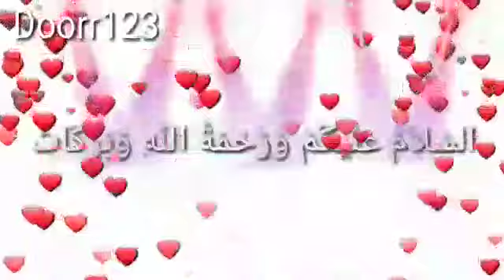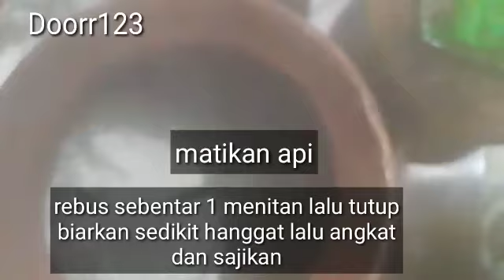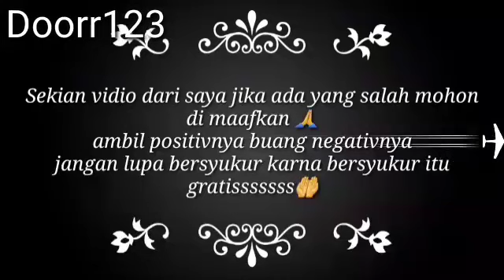KOLAK UBI TALAS || TARO DAN MUTIARA || Chinese dessert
🌹assallamualaikum warrahmatullahi wabbarakatuh 🌹
hallooo gaesss gaessku semuanya semoga kalian semua selalu dalam lindungan TUHAN YANG MAHA ESA tentunya Aaminn Aaminn
kali ini saya akan berbagi resep yang tidak asing lagi bagi kaum hawa..
yaitu KOLAK UBI TALAS||TARO DAN MUTIARA || Chinese dessert
Kolak talas dan mutiara merupakan dessert YANG simple dan sangat popular di hongkong dan di dunia tentunya ya gaesss
cara buatnya tidak membutuhkan waktu lama rasanya gurih dan manis
to the point aja ya gaesss,,,cikidot

kolak ubi talas dan mutiara,kolak ubi talas,
olahan ubi talas, resep ubi talas, olahan makanan dari ubi talas, olahan dari ubi talas,
how to cook taro,how to cook taro root, how to cook taro stem,how to cook taro chinese style,
ubi talas mutiara,kolak ubi talas pisang,how to cook taro with coconut, taro root,

Bahan bahannya:
ubi talas /TARO
Mutiara
daun pandan
jahe geprek
gula batu /gula merah/gula pasir
garam
santan
air putih

semoga Bermanfaat terimakasih sobatku
untuk vidio lainya silahkan dilihat di bawah 👇

🌹wassalamualaikum warrahmatullahi wabbarakatuh 🌹